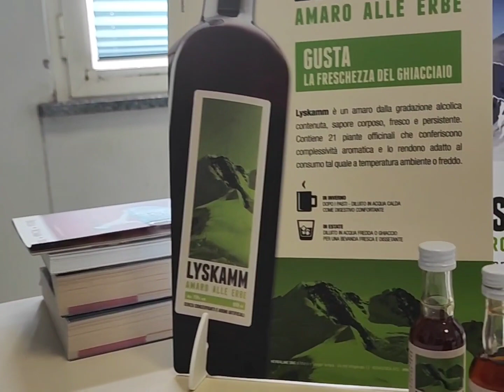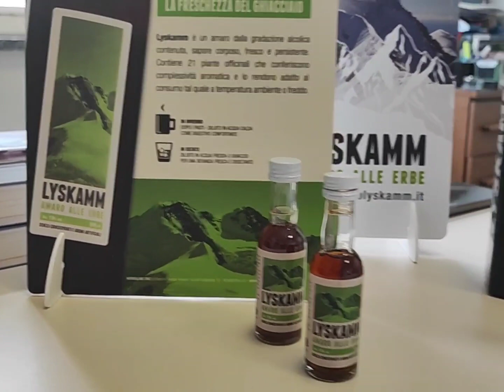Morgan ci racconta come nasce l'amaro di erbe Lyskamm @ilmangiaweb Rovansenda di Vercelli Piemonte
Come nasce l' amaro Lyskamm? Morgan il commerciale del prodotto. L' Italia che ama raccontare.Giovanni Mastroianni